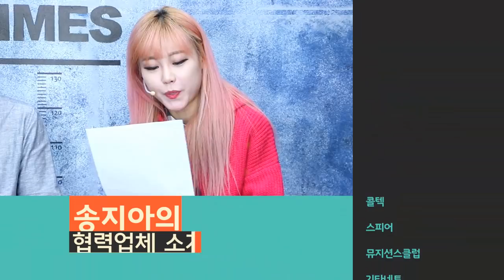[GearTimes 2631회] 2019 버즈비 TV 왕중왕전 1부